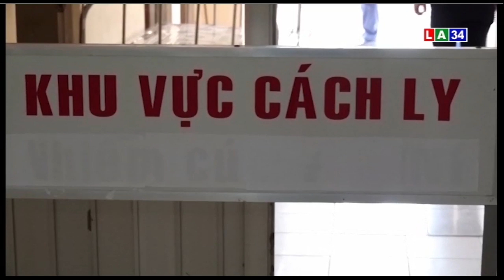Long An cách ly 5 người đến từ các vùng dịch | LONG AN TV